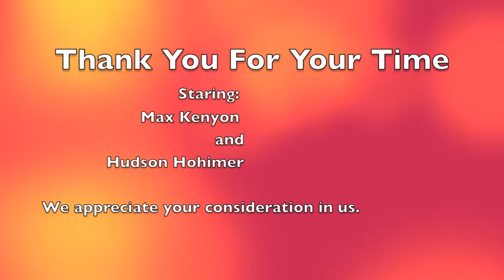The Hangout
The Hangout venture for Banking on Youth.